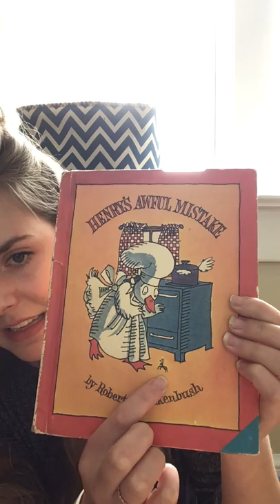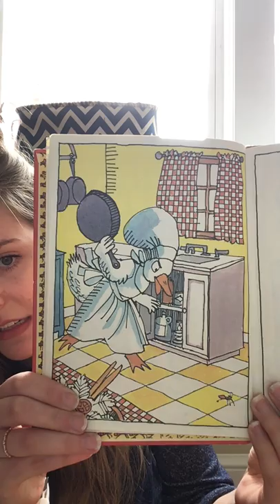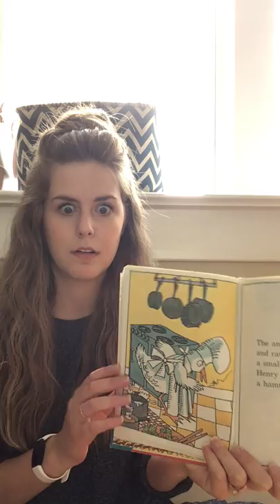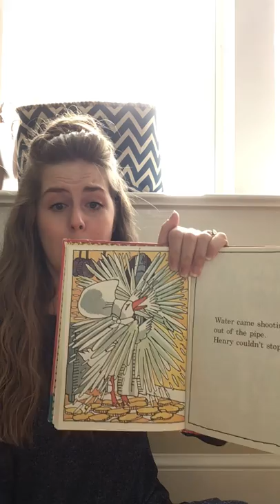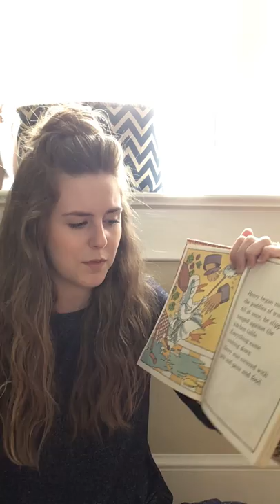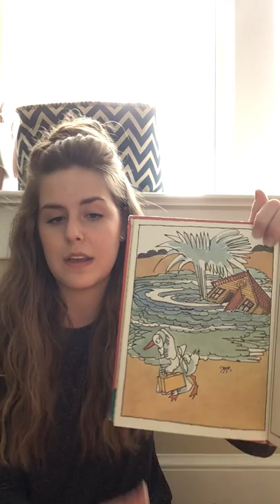HENRY'S AWFUL MISTAKE READ ALOUD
READ BY MS SANE